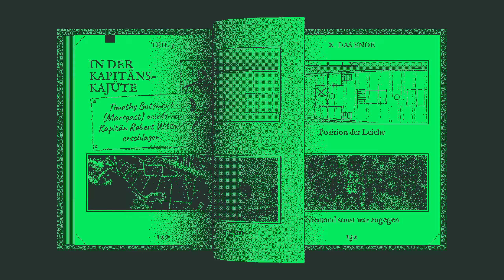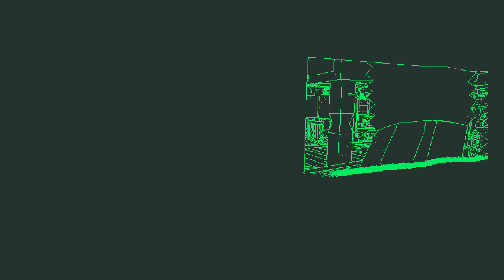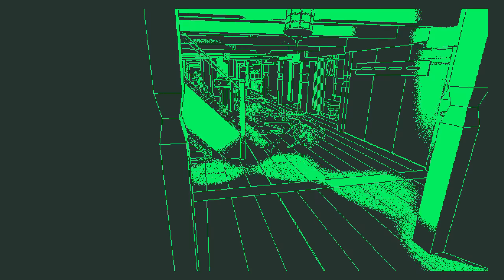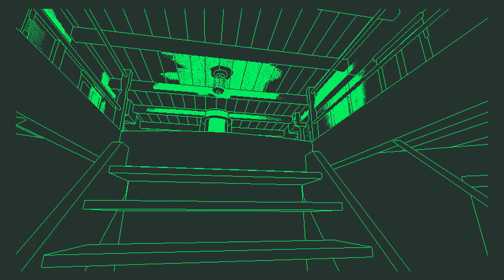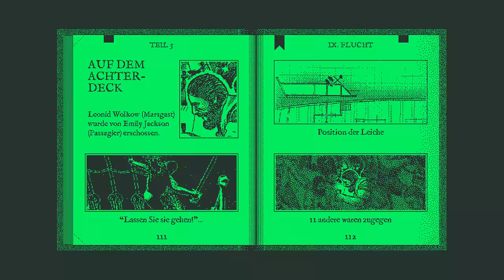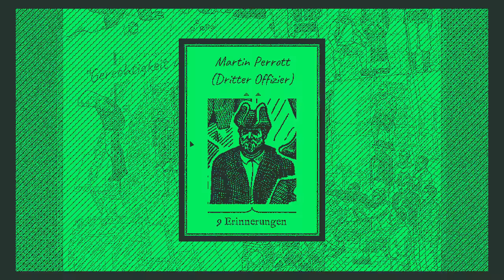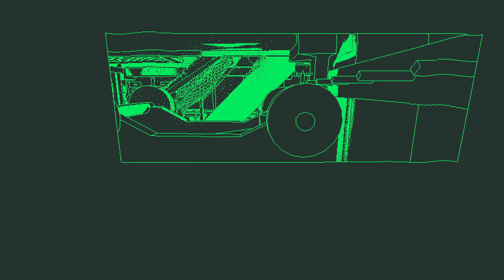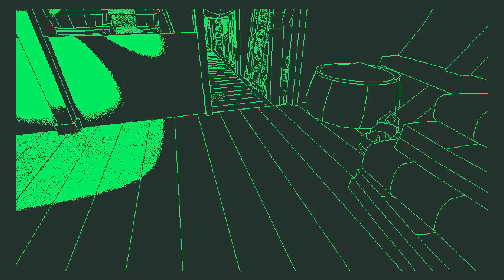14: Sie richten nichts aus ⛵ RETURN OF THE OBRA DINN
14: Sie richten nichts aus ⛵ RETURN OF THE OBRA DINN

1802 verließ das Handelsschiff Obra Dinn London Richtung Orient mit über 200 Tonnen Handelsgütern an Bord. Sechs Monate später war es noch nicht am Treffpunkt am Kap der Guten Hoffnung eingetroffen und wurde als verschollen erklärt.

Am frühen Morgen des 14. Oktober 1807 traf die Obra Dinn mit beschädigten Segeln und ohne Besatzung am Hafen von Falmouth ein. Als Versicherungsdetektiv im Auftrag des Londoner Büros der East India Company breche ich sofort nach Falmouth auf, verschaffe mir Zugang zu Schiff und bereite eine Einschätzung der Schäden vor.

Return of the Obra Dinn ist ein Mystery-Adventure aus der Egoperspektive, das sich auf Erforschung und logische Schlussfolgerungen stützt.